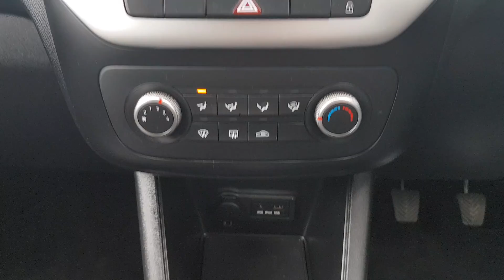Kia Venga 1.4 Petrol 171 c 4456